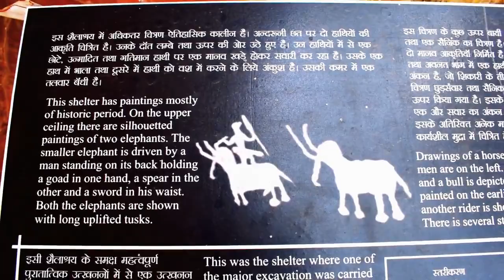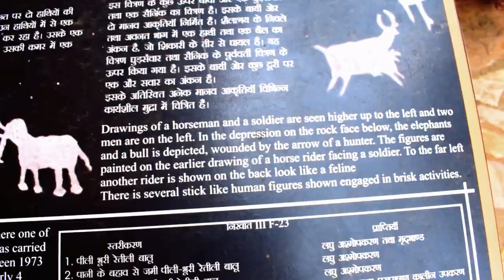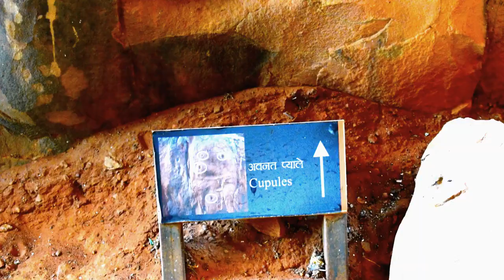100,000 years ago Bhimbetka Caves, Madhya Pradesh.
The Rock Shelters of Bhimbetka are located about 45 km south east of Bhopal on the road to Hoshangabad. The site spread over 10 km in length and about 3 km in width has more than 700 rock shelters, of which over 400 have paintings. The earliest human activities are known from the numerous stone tools including handaxes, cleavers and also the pebble tools.

The latter pertinently was found in primary contexts. The continuity of human evolution from the Lower Palaeolithic Period is noticed by the smaller size of stone tools in the following Middle Palaeolithic Period besides new tools like scrapers. During the Upper Palaeolithic Period newer tool types like: blades, borers and burins had also emerged. However, it is in the Mesolithiic Period that there is a clear change in the materials and tool typology. Earlier, the tools were largely made of quartzite and sandstone, whereas the tools being made in the Mesolithic Period were most often of chalcedony. The stone tools of this period include blades, triangles, trapezes, crescents besides quern and muller.

The Mesolithic culture at Bhimbetka continued much longer as understood by the presence of Chalcolithic potteries in otherwise Mesolithic contexts. By the Early Historic times it appears that interaction with the surrounding cultures became more pronounced. This is evidenced by the presence of rock-cut beds in a rock shelter on the top portion of an inselberg like outcrop not far from the later built temple at this site. In all respect it resembles the Sallekhana spots observed in South India.

The cave also has a small inscription of the Maurya/Sunga period. Within the general area of Bhimbetka Group of rock shelters small stupas have been found at Bhimbetka, near Bhoranwali, at Bineka, at Lakhajuar and midway between Lakhajuar and Bhimbetka. At Bineka besides the stupa enclosure wall and other structures were found. There are a large number of Shanka Lipi inscriptions in the Bhimbetka cluster of rock shelters.

However it is the rock paintings of Bhimbetka that steals the limelight. Of particular interest to the tourist are the Auditorium Rock Shelter, Zoo Rock and Boar Rock in Bhimbetka Cluster. The earliest endeavour here other than for mere run of the mill activities for survival is the engravings of small cup like depressions at the end of the Auditorium Rock Shelter, which is dated to nearly 100000 years. Near the end of this tunnel there is a cluster of painting depicting a hunter, deer, tiger cattle and stylised peacock. Further ahead on the same path one comes across the Zoo Rock Shelter, which qualifies as the most densely painted rock shelter, paintings spanning from the Mesolithic to the Mediaeval. The paintings here include those of A Mesolithic boar painted in dark red, animals like: elephant, rhinoceros, boar, barasingha, spotted deer and cattle and snake, etc. Later paintings include battle scenes painted in red and an elephant painted in white. The Boar Rock, which is the last among the rock shelters accessible for tourist has a depiction of a mythical boar with horns that is many more times larger than the human being chased by it.